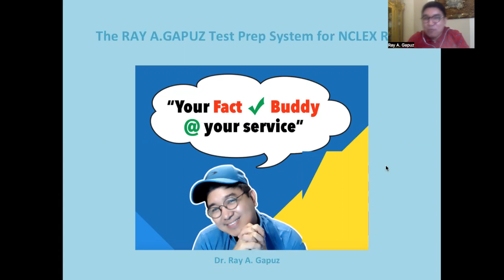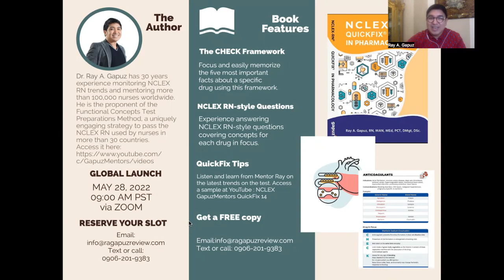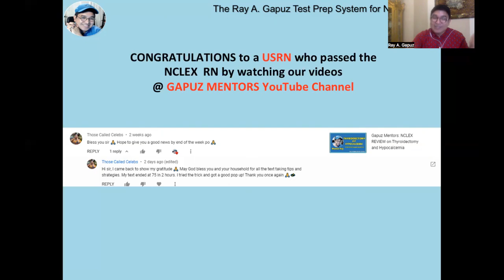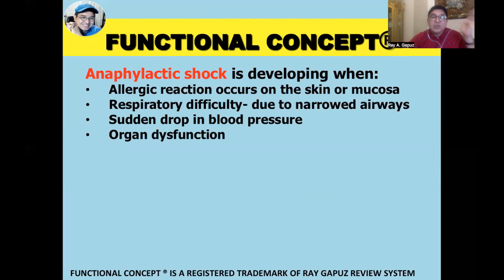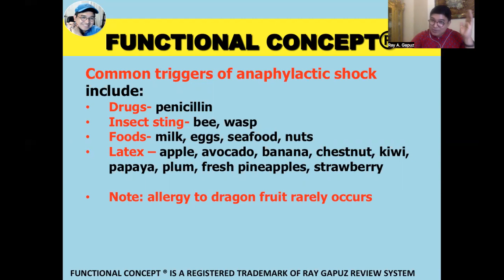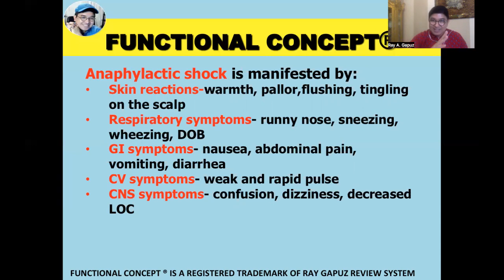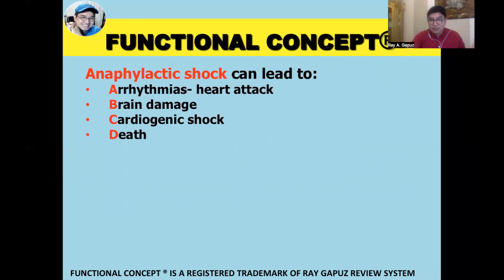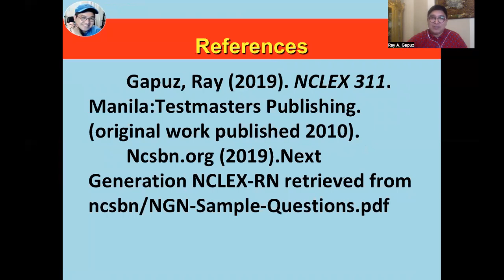Gapuz Mentors: NCLEX REVIEW on BEE STING and ANAPHYLACTIC SHOCK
In this video-Mentor Ray, your Fact Check Buddy shares his innovative and simple way of understanding BEE STING and ANAPHYLACTIC SHOCK. A sample NCLEX RN- Style question is integrated in the discussion. Watch, listen and learn with Mentor Ray.